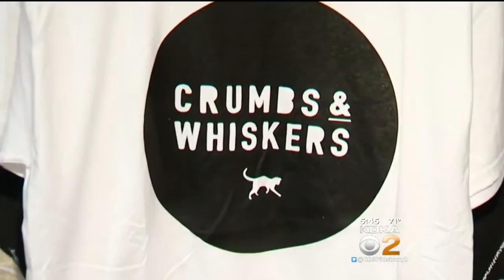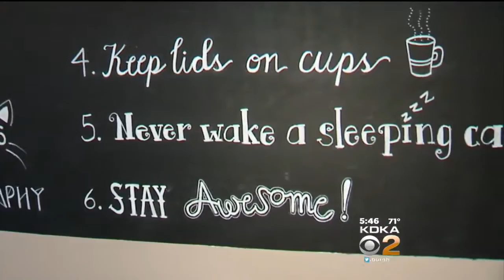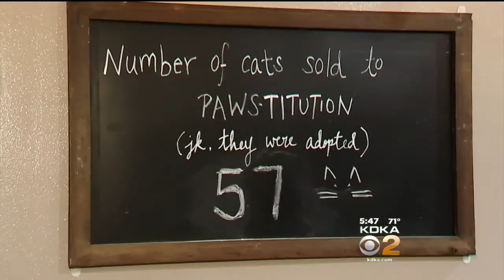Cat Café Trend Me-Wowing People Across The U.S.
Have you heard about cat cafés? KDKA's David Highfield reports. FULL STORY